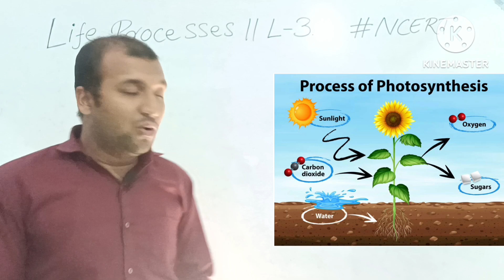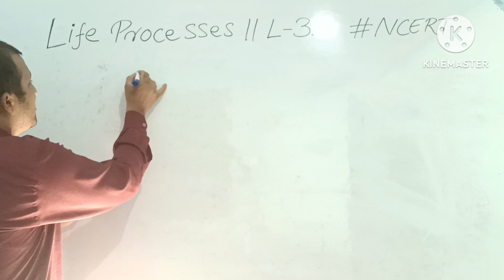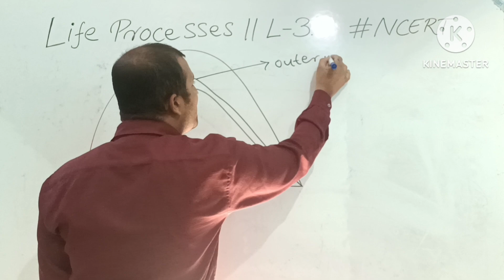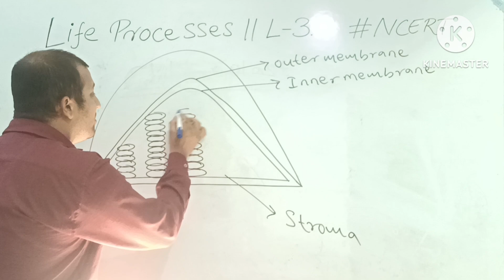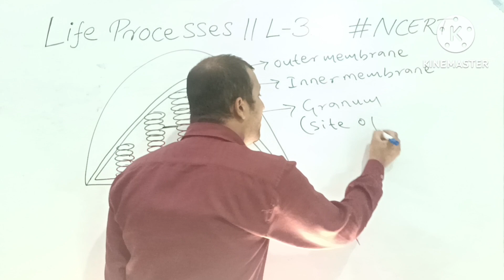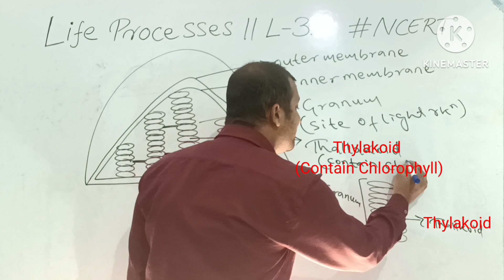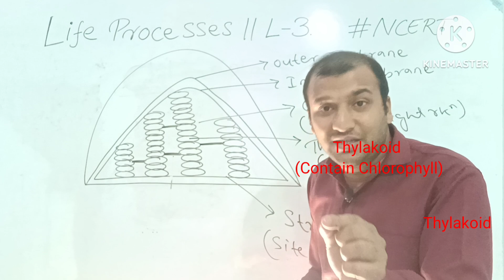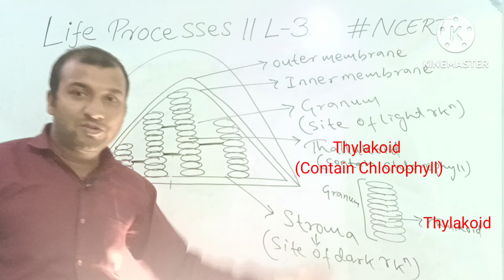Chloroplast ll Life Processes Class 10 Science Biology ll L-3 ll AK Classes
Chloroplast kitchen of the cell
Life Processes Class 10 Science by AK Classes

Chloroplast Diagram
chloroplast diagram
diagram of chloroplast
Kitchen of the cell chloroplast

Thylakoid and Granum
Stroma
Stroma lamellae
Photosynthesis

AKClassesScience

AK Classes Science